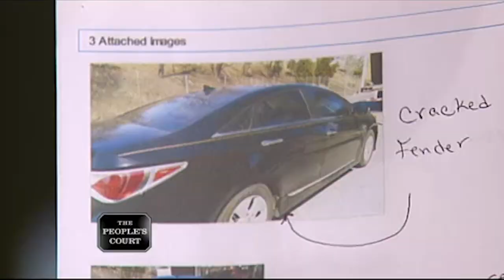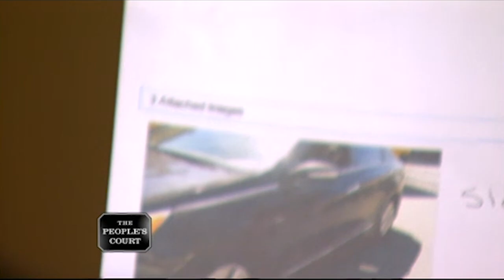A Terrible Tow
The plaintiff says his car was mistakenly towed, but the defendant damaged his vehicle and refuses to pay, so the plaintiff is suing. The defendant says the car was already damaged, and he claims the plaintiff is a crook.

Case #24-055